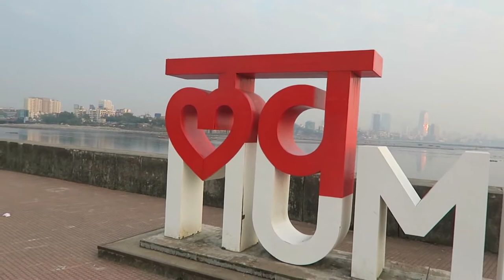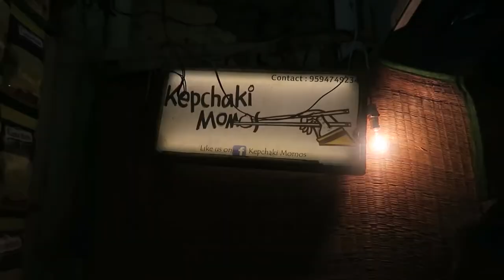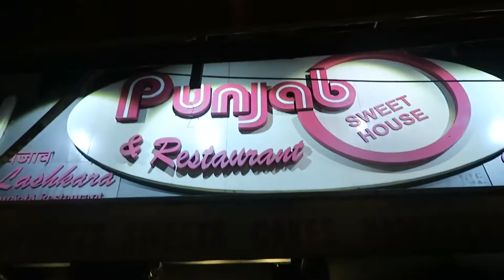BIKE RIDING IN BANDRA MUMBAI DAY 440 INDIA TRAVEL VLOG IV